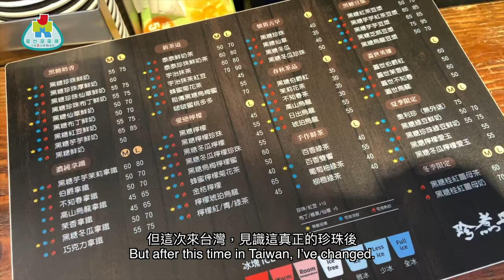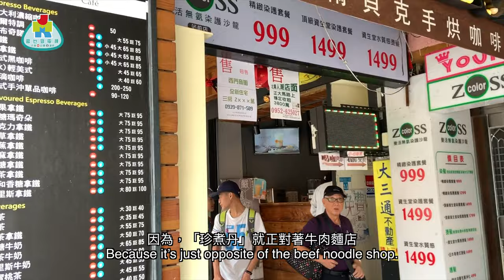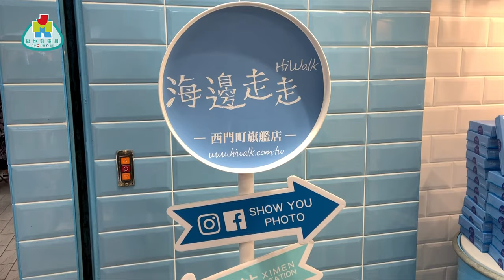【勁優遊】台灣名物！珠，全部都係珠呀！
話說上集台長死心不息，發誓要試盡台北珍珠奶茶，幾經辛苦，終於搵到傳說中嘅亞「丹」喇，欲知後事如何，請看片！